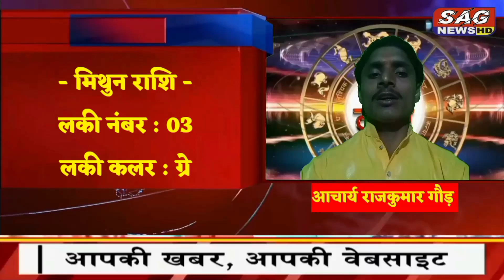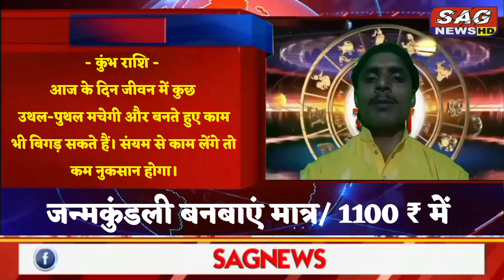Aaj Ka Rashifal: Shubh Muhurat, Horoscope | Bhagya Darpan with AcharyaRajkumarGaur February 15, 2023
Aaj Ka Rashifal: Shubh Muhurat, Horoscope | Bhavishyavani with Acharya Rajkumar Gaur February 15, 2023

Aaj Ka Rashifal of Feb 15, 2023: Daily Astrology in Hindi | Bhagya Darpan with Acharya Rajkumar Gaur. How will be day today for Aries, Taurus, Gemini, Cancer, Leo, Virgo, Libra, Scorpio, Sagittarius, Capricorn, Aquarius and Pisces. Learn Today's Horoscope prediction only with Acharya Rajkumar Gaur ji. Learn Vastu Tips and Vastu for positive energy at home and Office.

आचार्य राजकुमार गौड़ जी से जानिए आज क्या कह रहे हैं आपके सितारे, दैनिक राशिफल पंचाग और शुभ मुहूर्त, जन्मांक और नाम के अनुसार जानिए कैसा रहेगा आज का दिन ? चुनें अपनी राशि औऱ जानिए भविष्यफल।